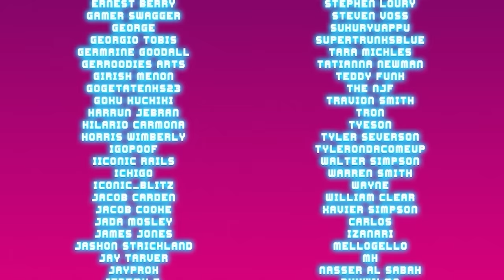Piccolo vs Tanjiro RAP BATTLE!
The worlds of Dragon Ball and Demon Slayer collide in this EPIC RAP BATTLE!